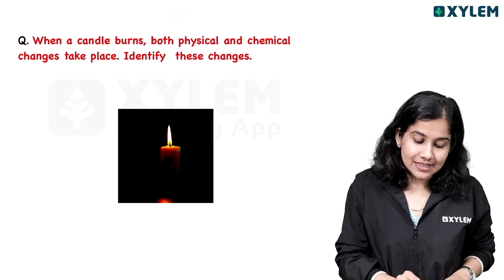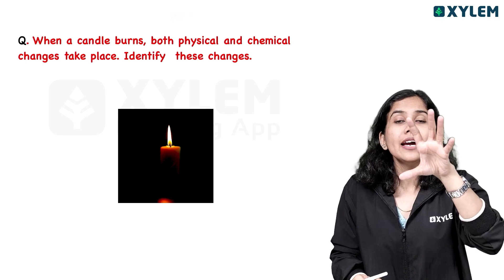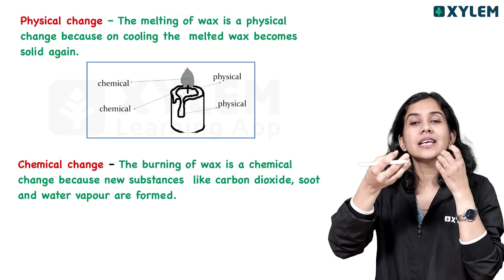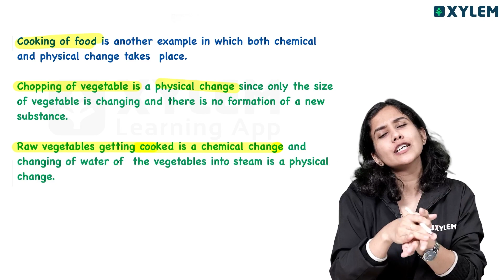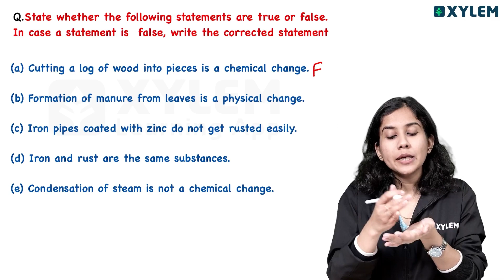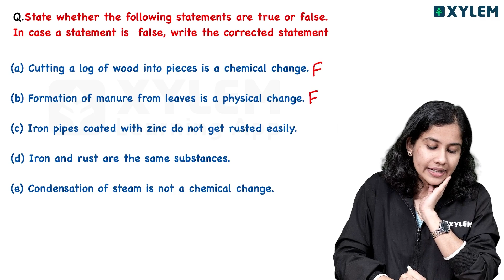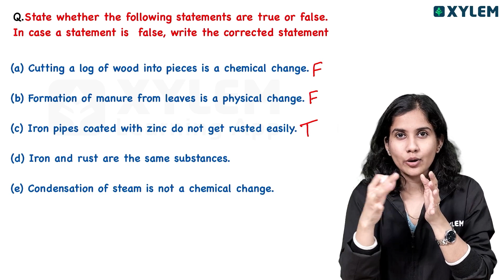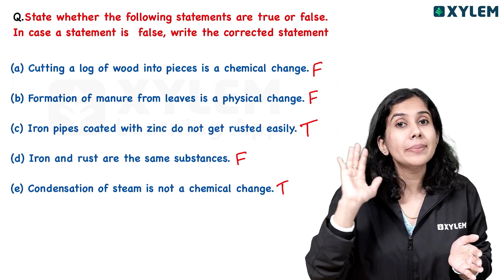Class 7 CBSE Chemistry - Physical Change and Chemical Change - Important Question | XylemClass7 CBSE